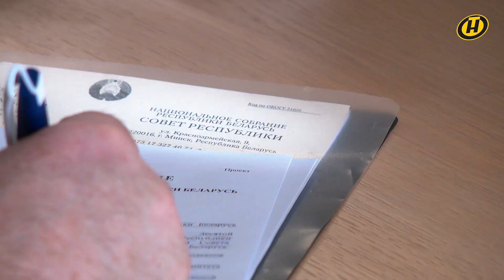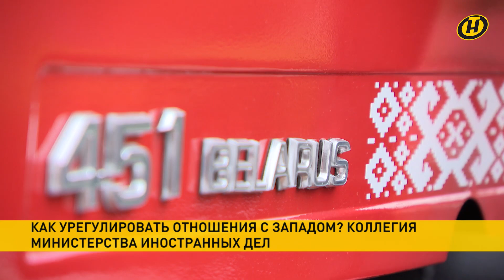Новости: МИД — итоги 2022; геноцид белорусов; учения пограничников; Дворец Независимости — экскурсия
00:00 Смотрите в выпуске "Наши новости" от 16.00 за 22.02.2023:

00:03 Генеральный прокурор Беларуси рассказал парламентариям о результатах проделанной работы.

03:21 В Комитете госбезопасности отмечают активизацию всех видов разведки спецслужб коллективного Запада против Беларуси.

03:44 Анонс программы "ОбъективНо". Другие выпуски смотрите по ссылке

04:07 "Партнер номер один для Беларуси – Россия". Головченко назвал главный приоритет работы на внешнем контуре.

05:35 В пограничных войсках Беларуси проводится плановое учение.

06:04 Экскурсия во Дворце Независимости.

07:38 Анонс программы "Всё понятно с Мариной Караман". Все выпуски тут